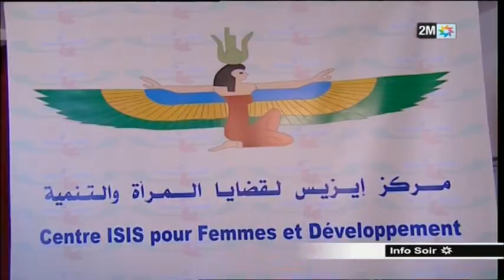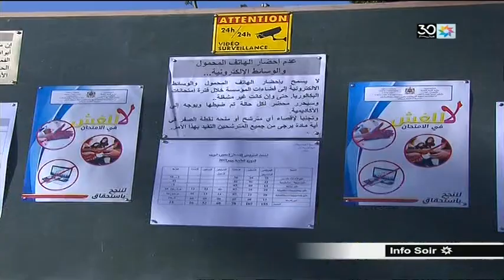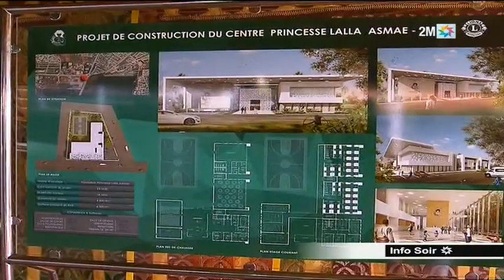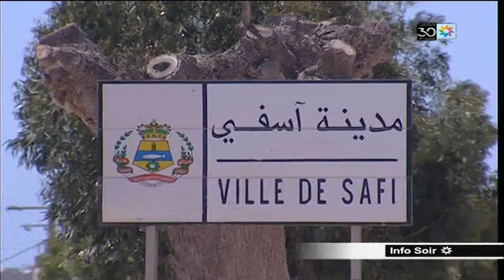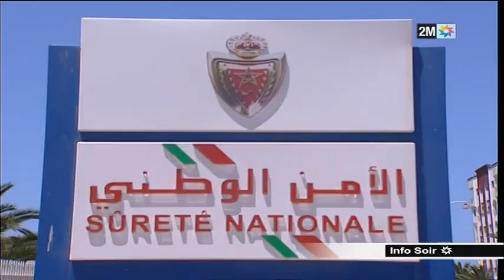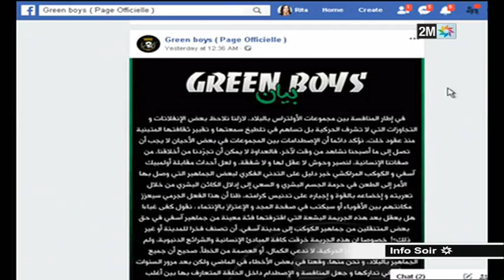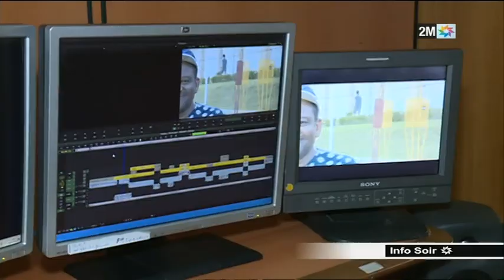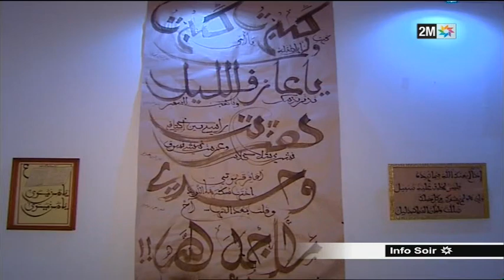Info soir samedi: 08 juin 2019 - 2M TV